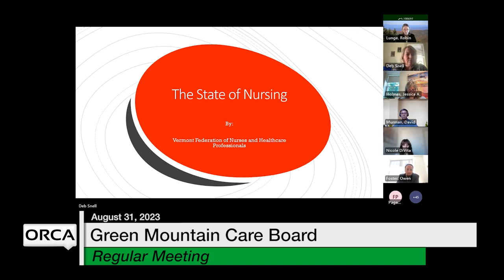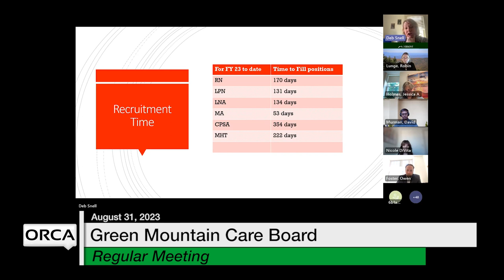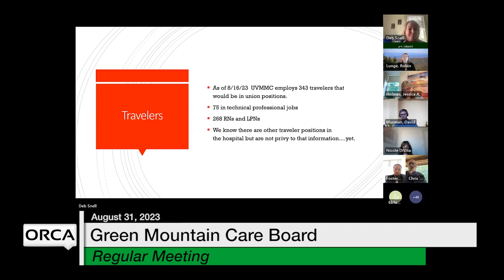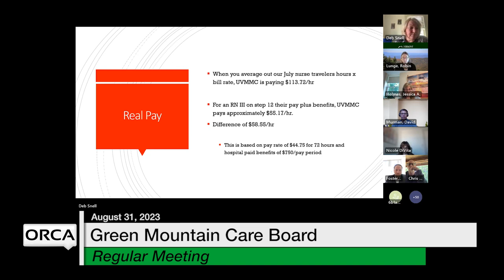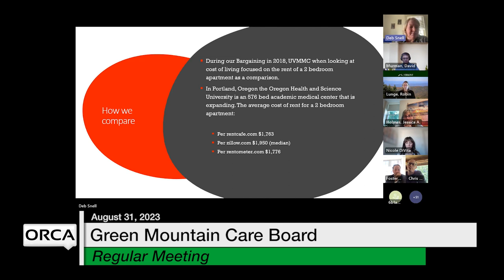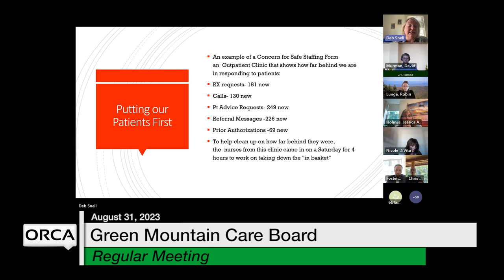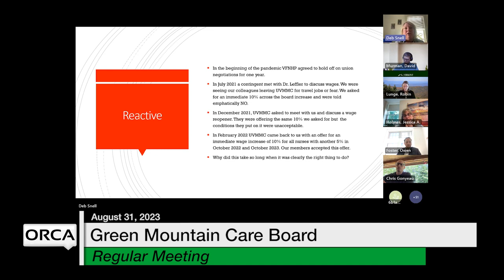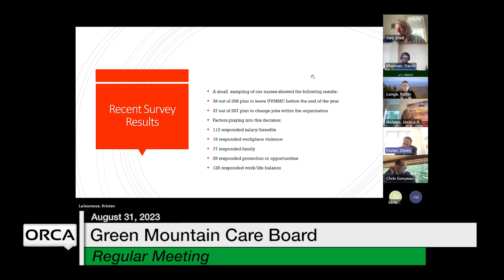Green Mountain Care Board - August 31, 2023 [GMCB]